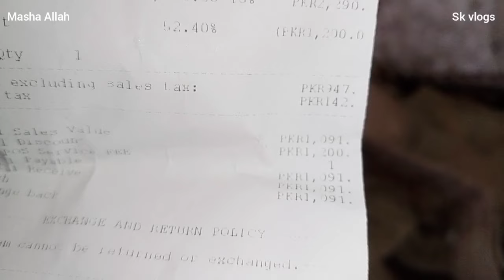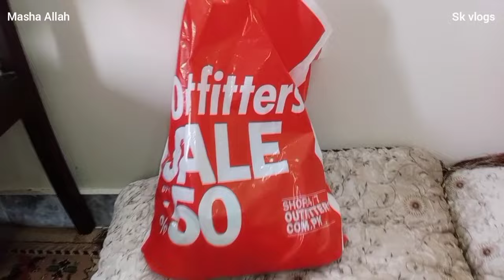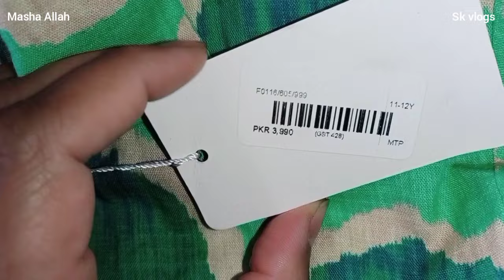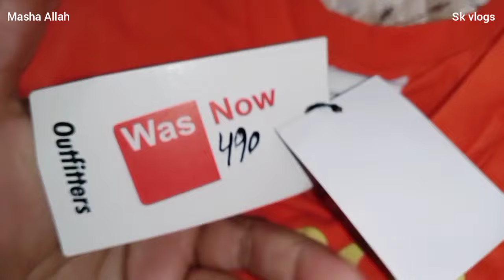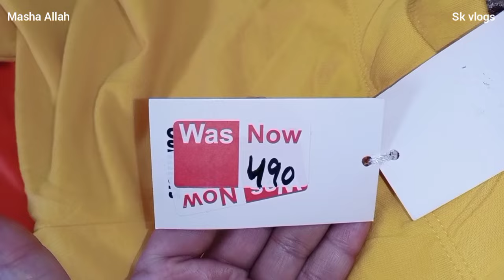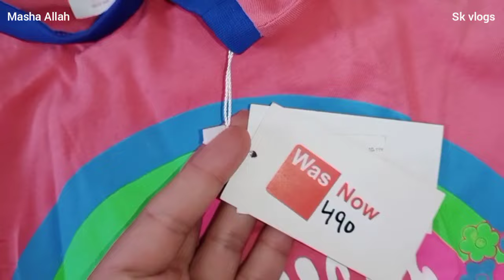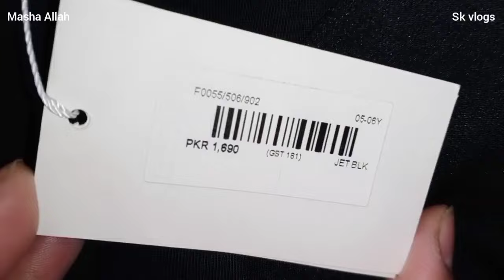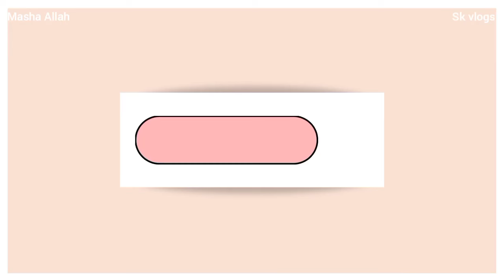Shopping from factory outlets on 70% off sale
💎Factory outlet visit video link

💎 Factory outlet shopping haul video link

factory outlet
factory outlet shopping
factory outlet shopping haul
ethnic factory outlet
outfitters factory outlet
sasti shopping in rawalpindi
sasti shopping in islamabad
brands on sale
sale shopping
sale shopping haul
sk vlogs
most affordable shopping
most affordable shopping haul
kids summer shopping